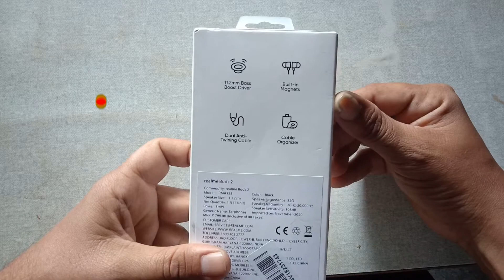Realme Buds 2 Unboxing & Review | This Earphone Has Dhamakedaar Audio Quality And Bass @ Just 599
Realme Buds 2 Unboxing & Review | This Earphone Has Dhamakedaar Audio Quality And Bass @ Just 599 | Nirav Joshi ⚡⚡

Nirav Joshi - All Viral Video in One Place.

Unboxing Video of Realme Buds 2 Wired Earphone which Cost 599 INR.
these are budget earphones with integrated microphone. Is price range mein apko itna accha bass shaayad hi koi aur earphones de paye.

Links to buy the products:

(1) Amazon

(1) Flipkart

Laptop: Lenovo Ideapad
Processor: I5 7th Generation
Graphics Card: AMD Radeon Graphics Card
Ram: 8 GB DDR4